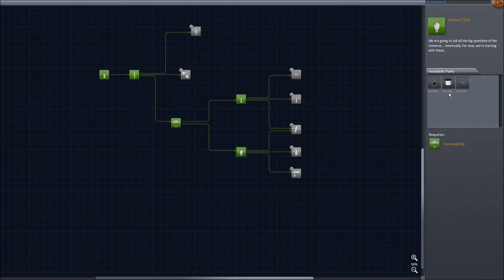Let's Play: Kerbal Space Program #47 - 0.22.0 - To the moon!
In this episode I go to the moon and discover the wonders that are there. Of course we have to do science there for the sake of progression. The Mystery Goo seems to feel at home there for some reason. I just wonder where it came from in the first place. It's kinda scary
KSP 0.22
Also, make sure you get the word out more, on this awesome game.